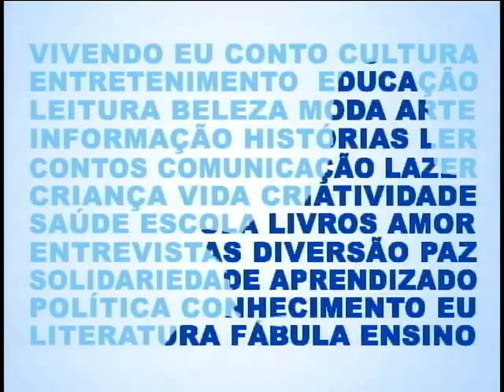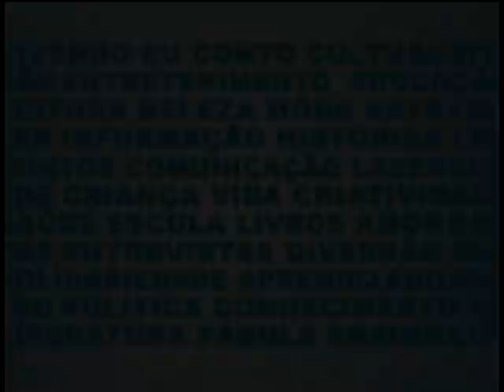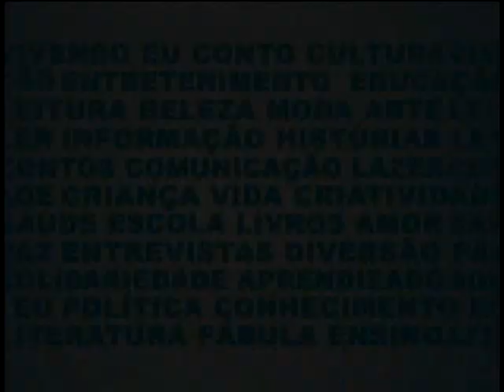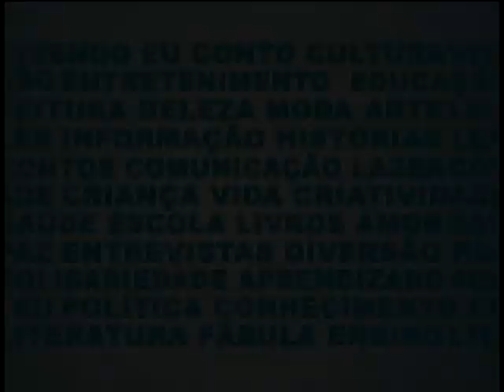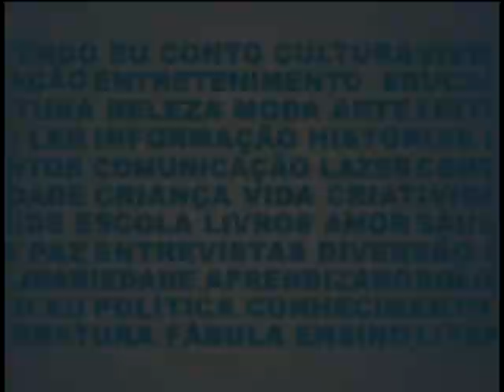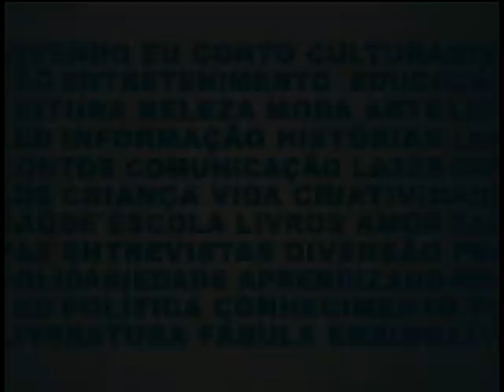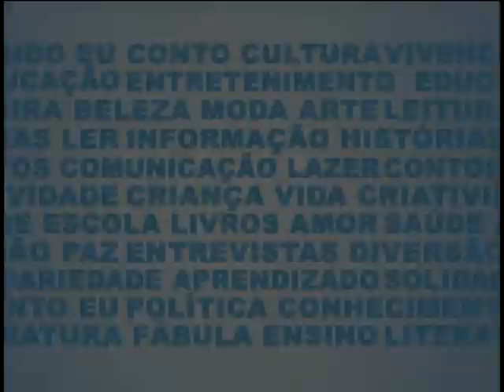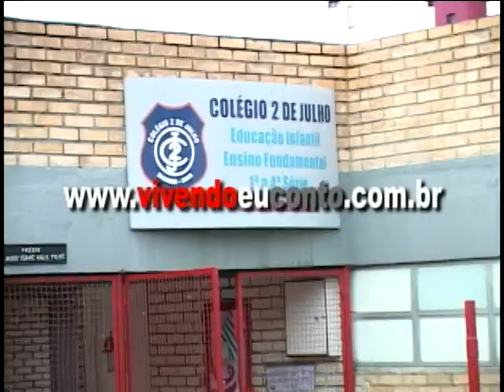VIVENDO EU CONTO 75